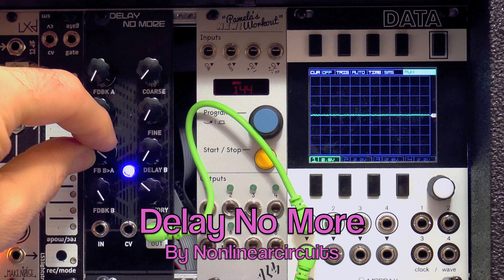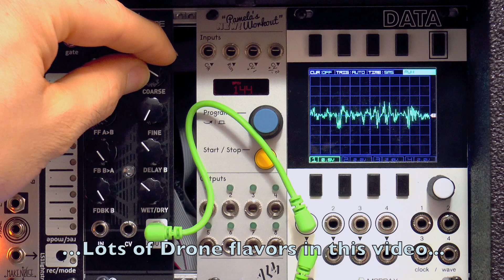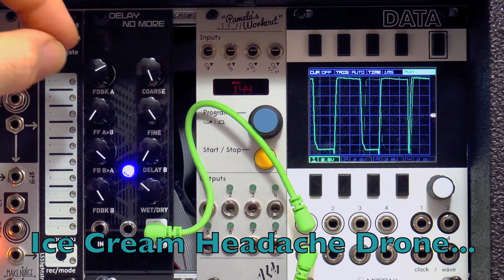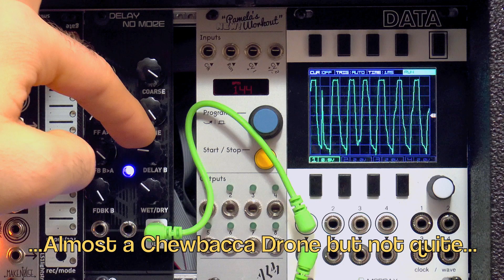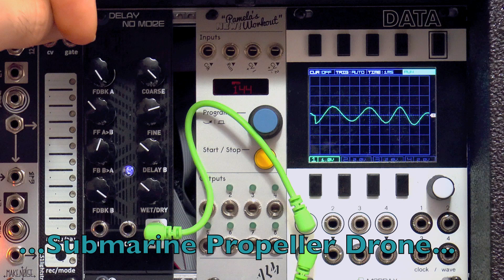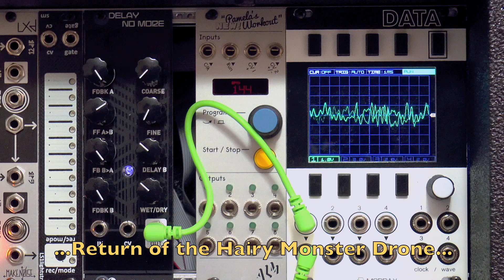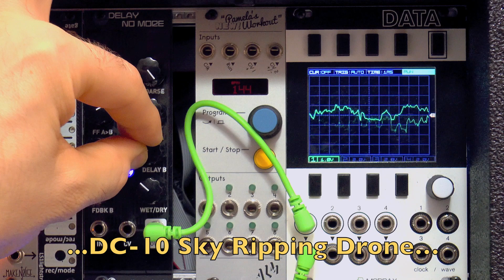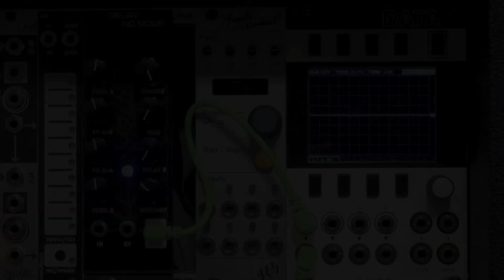Nonlinearcircuits: Delay No More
Two PT2399 delay chips in series and four feedback loops! Well, this module can do some cool things to audio that is fed into it, but I get lost in it for hours with nothing in its input.  So, here is an example of a few of the sonic possibilities.

-One module challenge- Nonlinearcircuits Delay No More